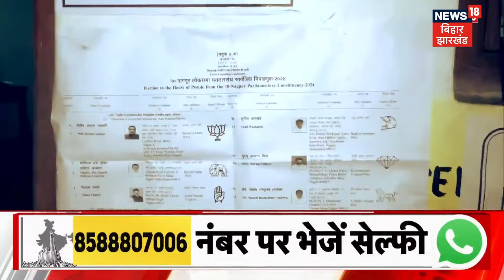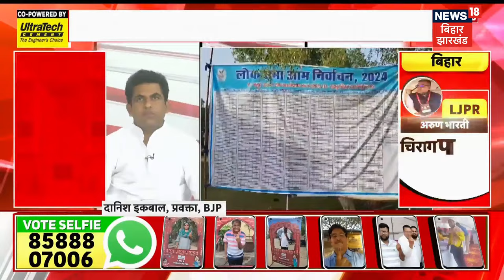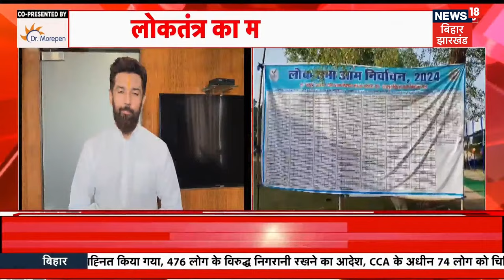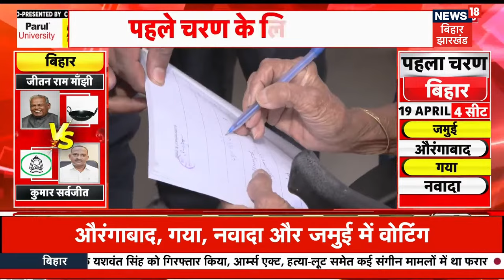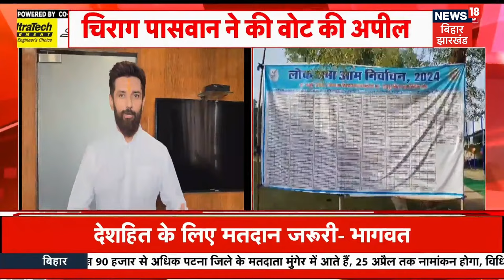🟢Lok Sabha Election Voting Live:पहले एक घंटे के मतदान ने Bihar में पलट गई पूरी बाजी! | Lalu-Tejashwi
Aaj Ki Taaza Khabar Live News: Lok Sabha Election Voting LIVE | आज की बड़ी खबर | Lalu yadav |Tejashwi | Rohini Yadav | RJD | NDA |Bihar Politics